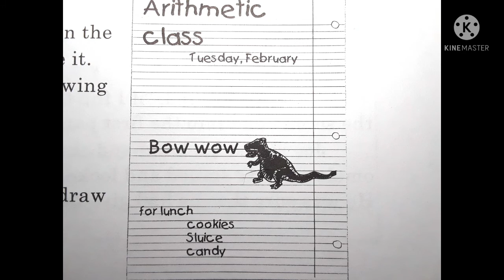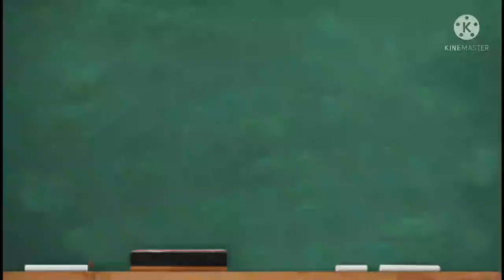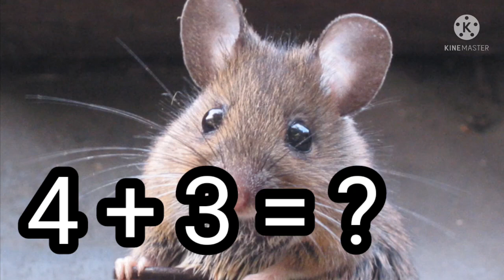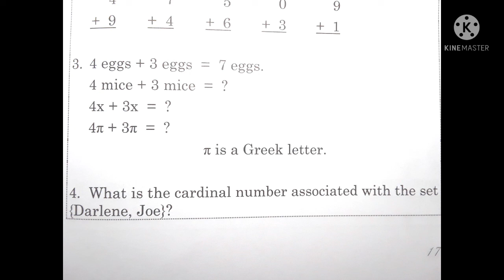Life of Fred Dogs Chapter 1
This is a read-aloud from the math curriculum Life of Fred Dogs. These videos take a Gentle Learning approach to math allowing children to learn so many other subjects and how math applies to the world around them. They will learn about Art, Math, History, Science and more. Enjoy!

You may purchase & follow along in your own Life of Fred book.